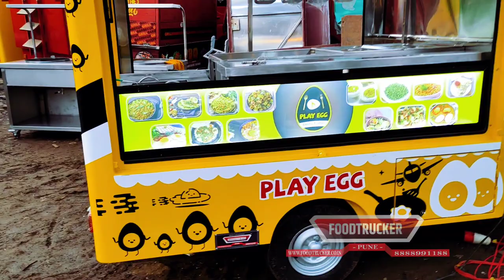Bhurji Tuk Tuk food truck street food pune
Foodtrucker Engineering LLP

Gat No 252, Bhalekar squre, Behind temple, Jyotiba talawade road, Nigdi,, Jyotiba Nagar, Talwade, Vitthal Nagar, Maharashtra 411062